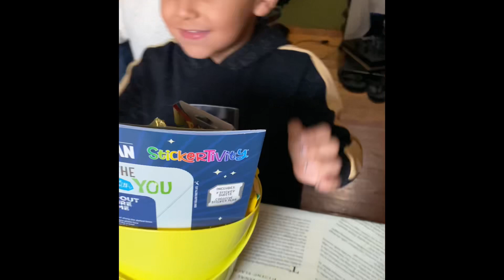Easter Weekend Fun! Happy Easter!